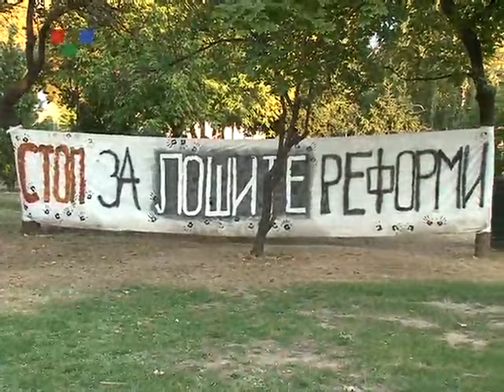Sanja J srednoskolski 01 09